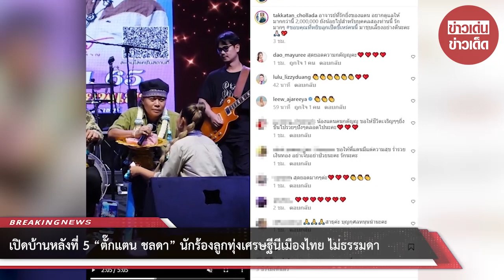เปิดบ้านหลังที่ 5 “ตั๊กแตน ชลดา” นักร้องลูกทุ่งเศรษฐีนีเมืองไทย ไม่ธรรมดา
ต้องบอกว่านับถือหัวใจ เมื่อ “ตั๊กแตน ชลดา” เซอร์ไพรส์ 2 อาจารย์ผู้ปลุกปั้น อย่าง “วสุ ห้าวหาญ-ยีนส์ สิลาแลง” มอบเงิน 2 ล้าน ก่อนขอดูแลตลอดชีวิต โดย “ตั๊กแตน ชลดา” นั้นได้เซอร์ไพรส์ อาจารย์ผู้ปลุกปั้น  “วสุ ห้าวหาญ-ยีนส์ สิลาแลง” ผู้ที่อยู่เคียงข้างและส่งให้ “ตั๊กแตน ชลดา” เป็นซุปตาร์อย่างทุกวันนี้  ด้วยเงินสดคนละ 1 ล้านบาท

อีกทั้ง “ตั๊กแตน ชลดา” ก็ได้โพสต์ระบุข้อความว่า “อาจารย์ที่รักยิ่งของแตน อยากดูแลให้มากกว่านี้ 2,000,000 ยังน้อยไปสำหรับบุคคลสองท่านนี้ รักมากๆ ขอบคุณที่หยิบลูกเป็ดขี้เหร่คนนี้ มาชุบเลี้ยงอย่างดีนะคะ”

เเละล่าสุดต้องบอกว่าใหญ่โต สมฐานะ เมื่อเปิดบ้านน้ำพักน้ำแรงหลังที่ 5 “ตั๊กแตน ชลดา” นักร้องลูกทุ่งเศรษฐีนีเมืองไทย น่าอยู่ไม่ธรรมดา โดยงานนี้ “ตั๊กแตน ชลดา” ก็ได้โพสต์ภาพพร้อมระบุข้อความว่า “บ้านของพ่อ หลังที่ห้าของครอบครัวเรา” งานนี้บ้านของเธอนั้นจะสวยขนาดไหนเราไปชมพร้อมๆกันเลย

00:00 - Intro
00:10 - News
01:00 - Minute